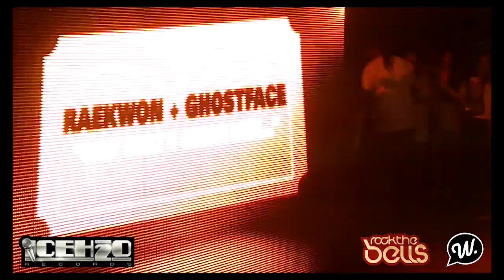VLOG# 3 ROCK THE BELLS (NYC) W/ VARIOUS ARTISTS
raekwon stops to nyc for rock tha bells ft maino, tek from smif n wessun, 9th wonder tony touch etc